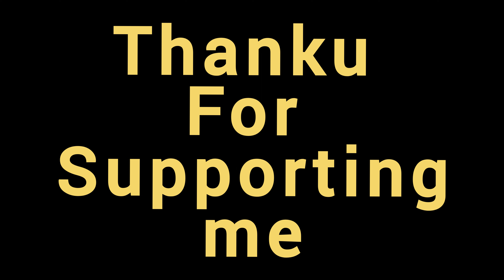Anisha Give Me Surprise 😍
Hello My Youtube Family Thanku  So Much For Everything